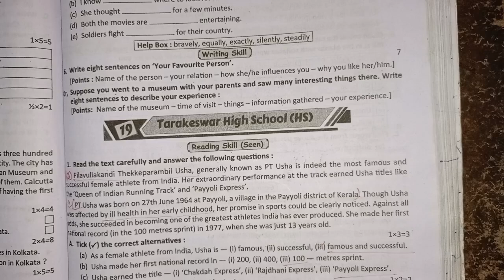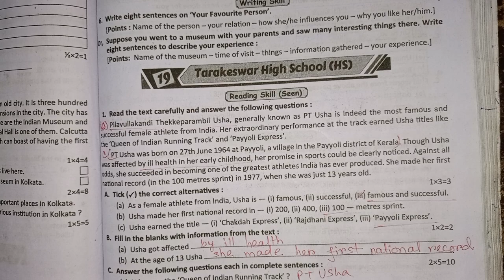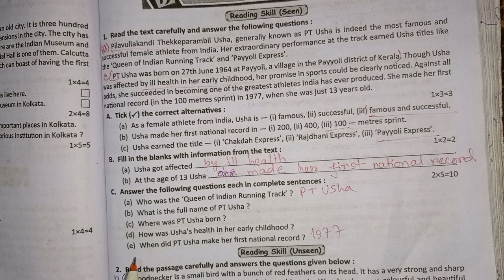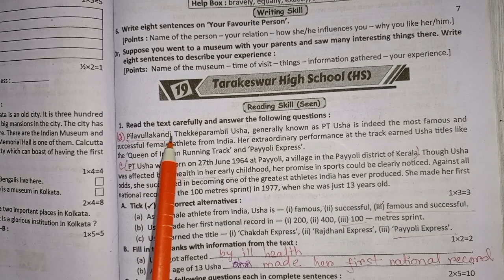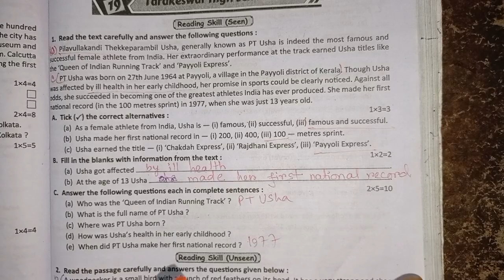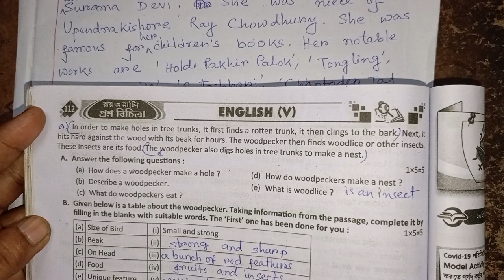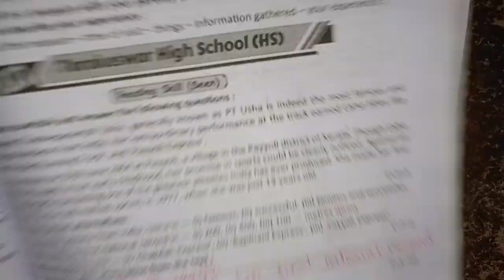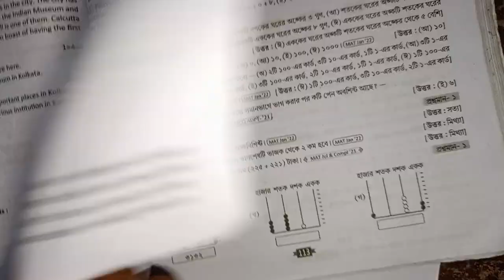RAY & MARTIN QUESTION BANK 2023 English Class 5 Tarakeswar High School (HS)